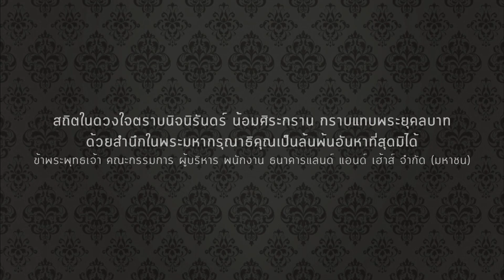รวมพลังแห่งความภักดี น้อมรำลึกถึงพระบาทสมเด็จพระปรมินทรมหาภูมิพลอดุลยเดช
ผู้บริหาร พนักงาน ธนาคารแลนด์ แอนด์ เฮ้าส์ และประชาชนทั่วไป
วันอังคาร ที่ ๒๒ พฤศจิกายน ๒๕๕๙
ณ ลานน้ำพุหน้าอาคารคิว เฮ้าส์ ลุมพินี